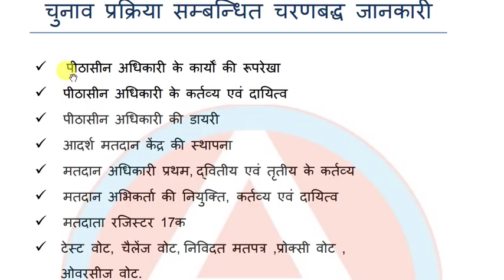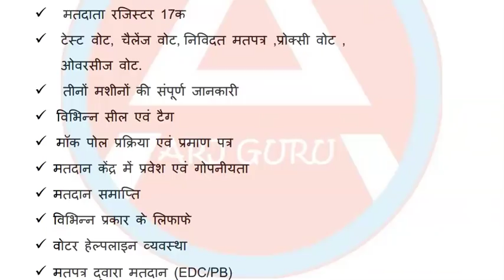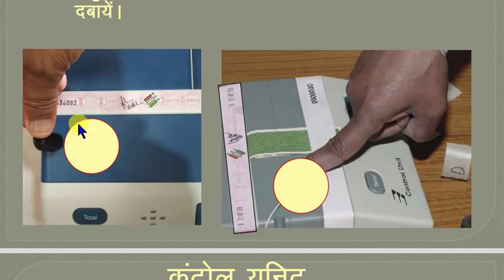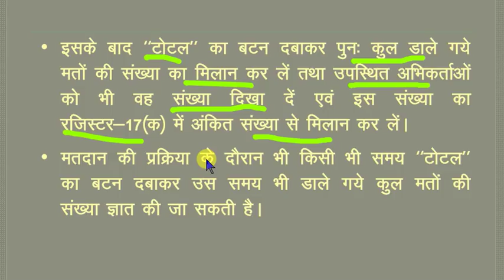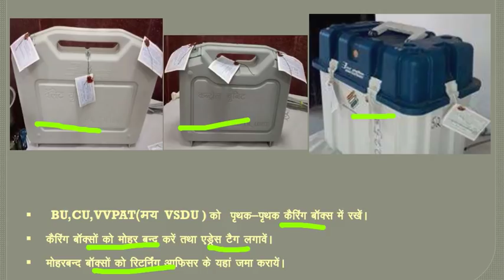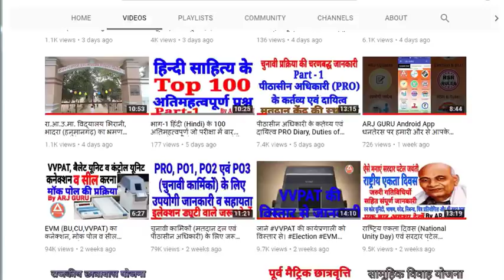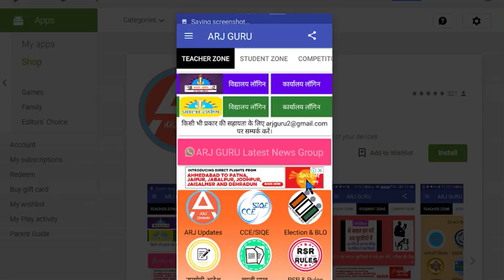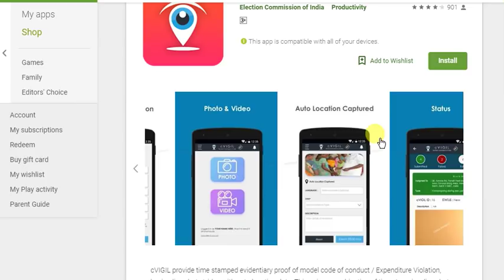बूथ में प्रवेश व गोपनीयता, मतदान समाप्ति बाद, Voter Helpline, cVIGIL App (Part-6)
हमारी टीम ने शिक्षकों , विद्यार्थियों और प्रतियोगिता परीक्षा की तैयारी करने वाले साथियों के लिए नया एंड्रॉयड एप ARJ GURU. लॉन्च किया है एक ऐसा ऐप जहां पर आपको सब प्रकार की सुविधाएं एक ही जगह पर मिलेगी

APP मे 3 जॉन बनाये गये हैं
1 Teacher's Zone
2 Student's Zone
3 Competitor's Zone

हमारे टेलीग्राम चैनल से जुड़ने के लिए निचे वाले लिंक पर क्लिक करें

evm machine,
evm news,
evm vvpat,
evm voting machine in hindi,
evm hack,
evm model,
evm machine ghotala,
evm training,
evm and vvpat,
evm and vvpat awareness,
evm connection
vvpat machine demo in hindi,
vvpat sealing,
vvpat full form,
vvpat training in hindi,
vvpat machine demo in telugu,
vvpat machine in hindi,
bu cu vvpat,
cu bu vvpat connection,
vvpat connection,
vvpat full form in hindi,
vvpat full form in english,
vvpat full form election commission,
vvpat full form in kannada,
evm with vvpat in hindi,
vvpat kya hai,
vvpat in hindi,
vvpat ki jankari,
vvpat ka full form in hindi,
vvpat kya hota hai,
vvpat ka use,
vvpat ko jodna,
vvpat long form,
use of vvpat,
sealing of vvpat,
connection of vvpat with evm,
use of vvpat machine,
meaning of vvpat,
vvpat presentation,
vvpat procedure,
vvpat sealing in hindi
election duty 2018
election duty training
election duty pak army
election duty payment
election duty training 2018
election duty presiding officers
election duty list of polling officer 2018
election duty of polling officer
election duty allowance
election duty allowance 2018
election duty allowance 2018 pakistan
election duty apo 2018
bsf election duty
blo election duty
election duty charges 2018
election duty charges
election duty certificate 2017
cisf election duty
election day duty
election duty form 2018
election duty for government teachers
election duty form
training for election duty 2018
training for election duty
election duty honorarium 2018
election duty in pakistan
election duty information
election duty list of teachers 2018 pakistan
election duty list of teachers 2018 pdf download
election duty list of polling officer
election duty list of teachers 2018 pdf
election duty list of polling officer 2018 west bengal